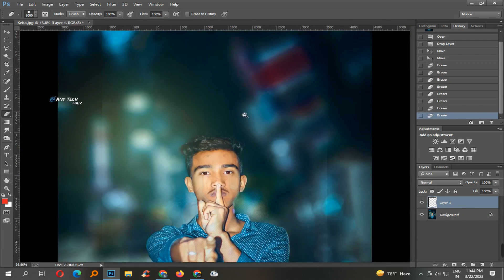How To Picture Editing Background in Photoshop Fastest Trick